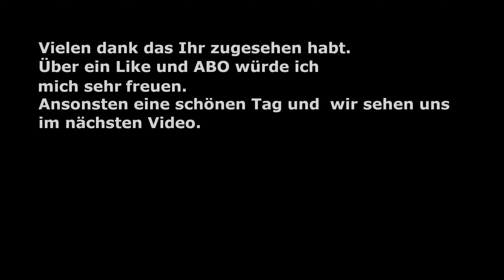Subnautica Below Zero Episode 17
Tauche in ein eisiges Unterwasserabenteuer ein. Below Zero spielt zwei Jahre nach dem ersten Subnautica. Kehre auf den Planeten 4546B zurück, um eine tödliche Vertuschung aufzudecken. Überlebe die Bedingungen, indem du Basen baust, Werkzeuge herstellst & dich der Welt von Subnautica hingibst.